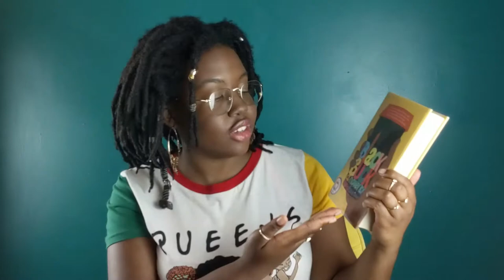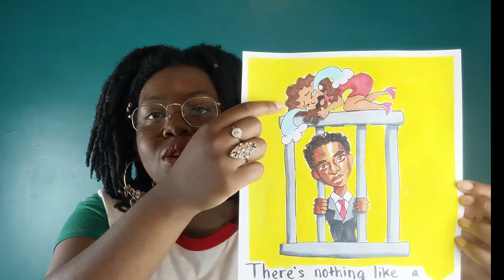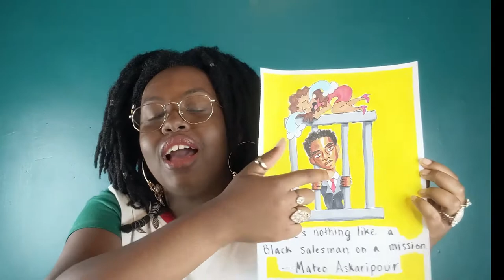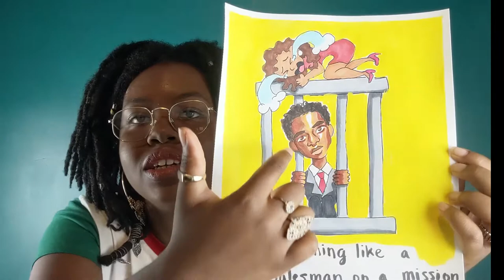Black Buck Book Review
Today on Reading WinsDay I review Mateo Askaripour's debut novel, Black Buck and discuss why it was a one star read for me personally.